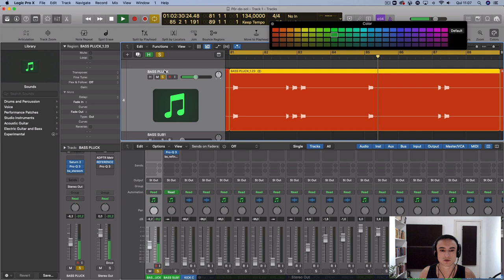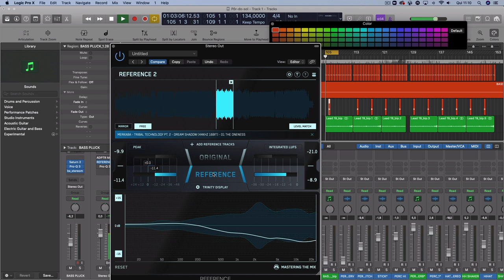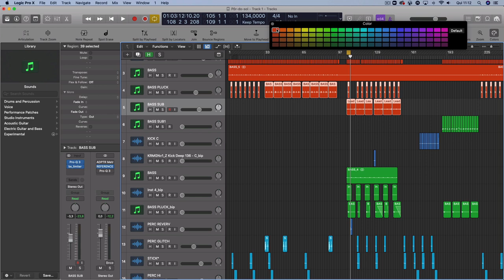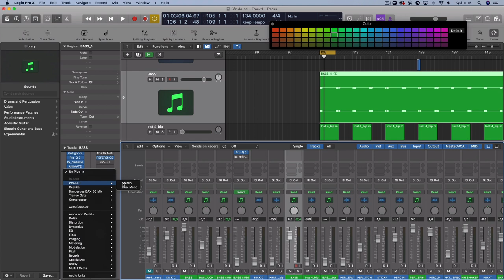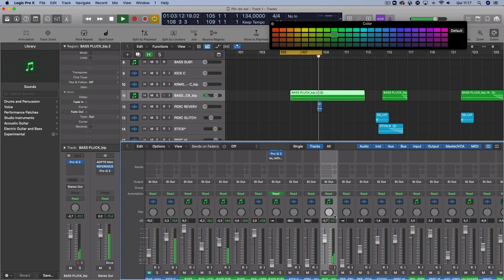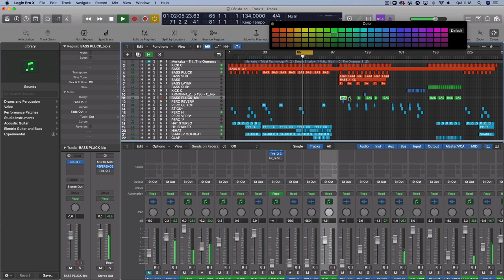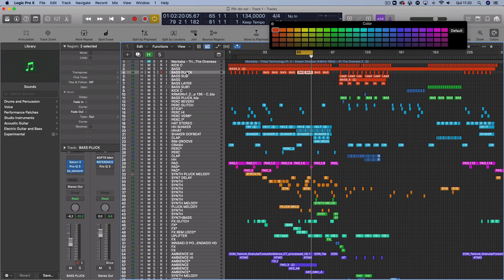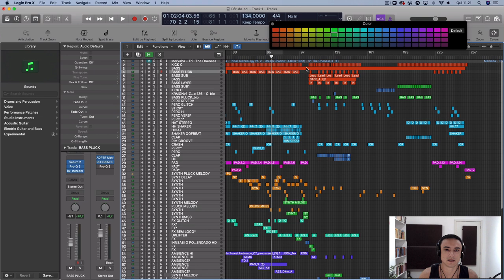Balanceamento de Volumes na Mixagem: Como Fazer do Jeito Certo!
Nessa aula, eu mostro como eu faço para balancear os volumes dos canais em minhas tracks. Esse é um dos passos mais importantes da mixagem e executa-lo com o máximo precisão vai garantir bons resultados na sua mix!

Então, fique ligado nessa técnica!